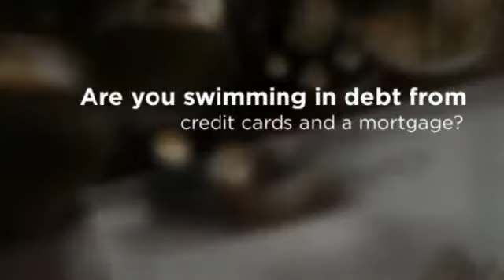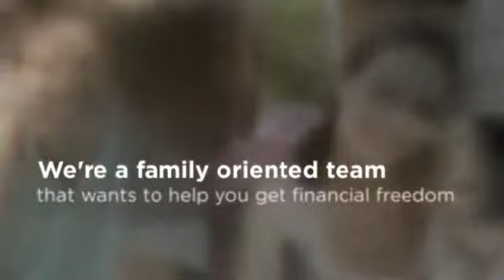Debt Elimination in Hampton Roads Virginia - Lane Family Financial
Hampton Roads
Debt Elimination